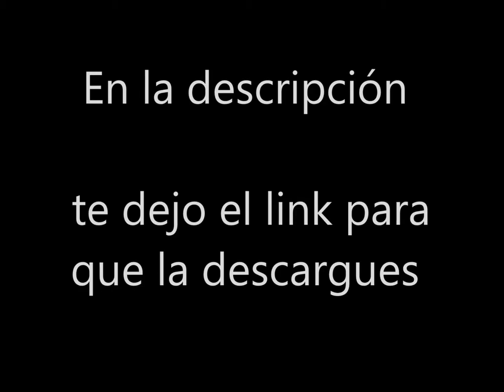Canción Engine Fire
canción descargada dela libreria de Youtube
Nombre: Engine Fire
Artista:
Canción libre de Copyright